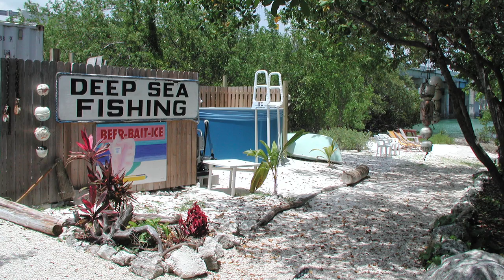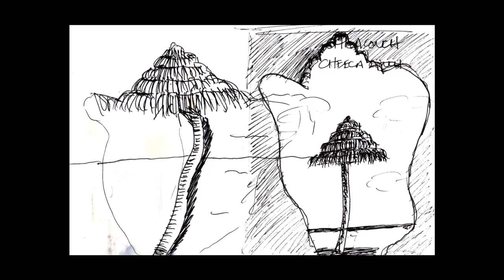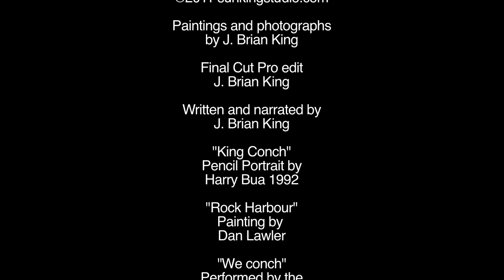The Conch Painter J. Brian King, sunkingstudio.com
J. Brian King  of sunkingstudio in Islamorada, Florida keys, takes you on a historic conch trail through the Conch Republic with his whimsical oil paintings of conch shells and photographs, with stops in Key West, Key Largo and Bimini, along with various locations throughout the Caribbean.
Conch ain't got no bone. Enjoy.